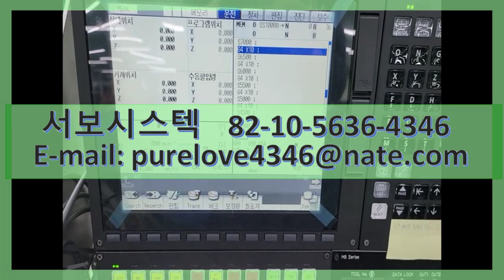MITSUBISHI AC SPINDLE MOTOR SJ-VLS11-10ZT-S01 SERVO REPAIR